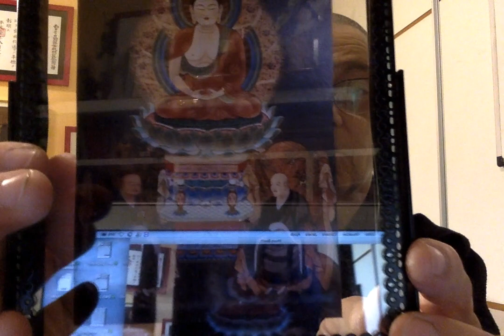Paz e Bem #993 - A Rotina é você - 10.Ago.21 (Monja Heishin)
A rotina é você. Esteja presente e abandone ideias. Tudo é novo e nada se repete

Foto : Monja Heishin

6h - Programa Paz e Bem
Segunda – Eduardo Brasileiro, Dai Zito, Peterson Prates e Angelica Tostes

6h30 - Quarta – Caminhos do Espiritismo
10h30 – segunda, quartas e sextas  – Minutos Terapêuticos -  com Claudia Gelernter